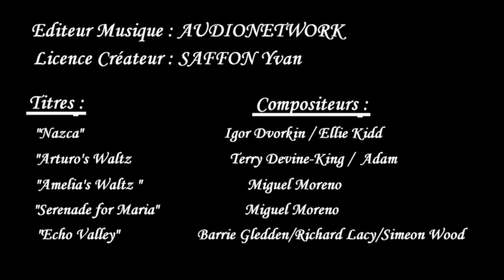"A Marina"...........Trà mare è montagna.........CORSE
Golfe de Sant'Amanza   -   Porto Vecchio    - Bonifacio   -    Les Aiguilles de Bavella